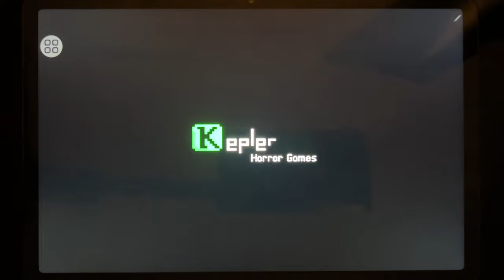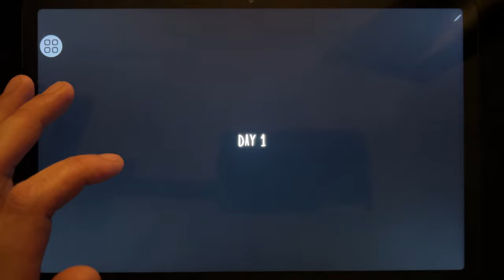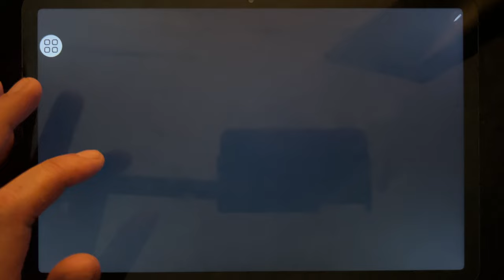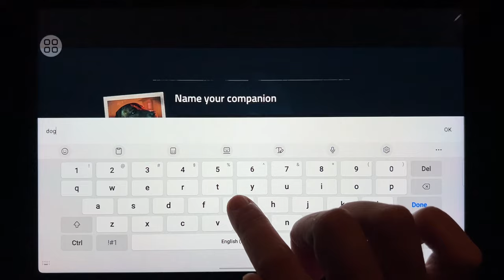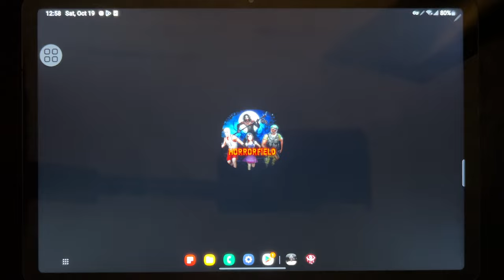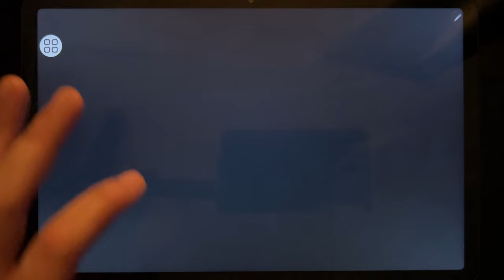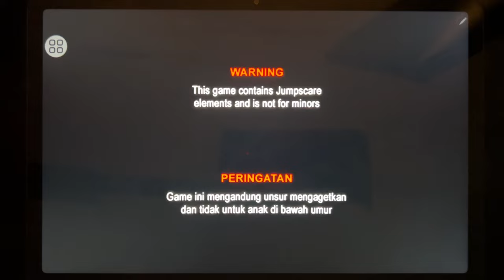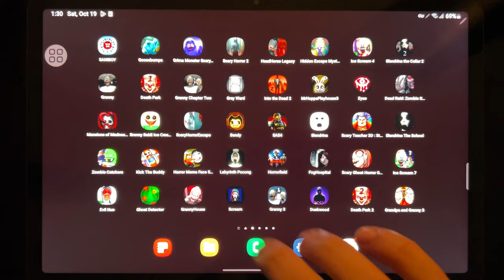Games: Grimace Monster, Scary Horror 2, Ice Scream 4, Slendrina The Cellar, Granny, Death Park 2...